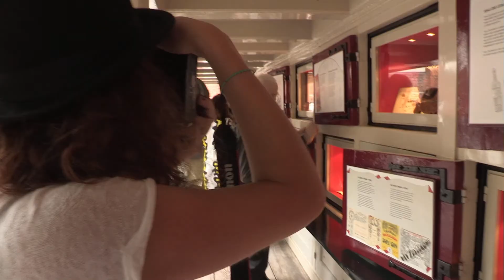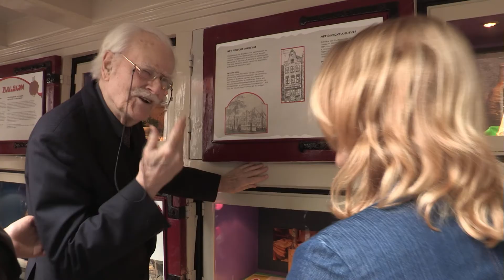Erik Blaisse in het Amsterdam Museum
Terugblik op de tentoonstelling in het Amsterdam Museum,
2014